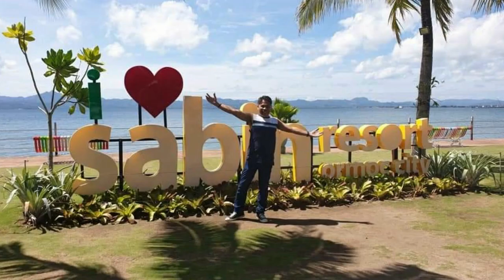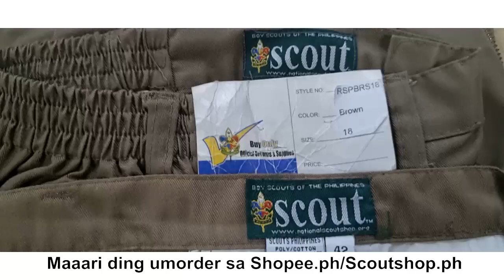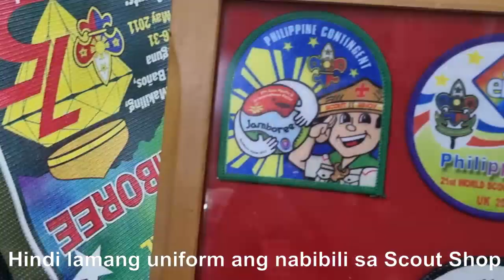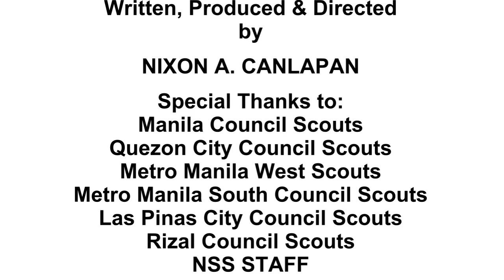Beware of Fake Scout Uniform!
Beware of fake Scout uniforms proliferating in the market. Buy only from legitimate or BSP accredited dealers or distributors. The main distributor's showroom/store can be found at the 3rd floor of the BSP main office located at 181 Natividad Almeda-Lopez St., Ermita, Manila.